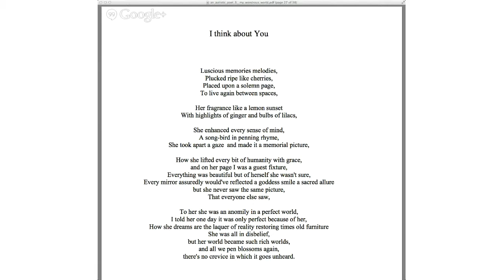AUTISM BRAINSTORM: The Authors' Corner with Erik Estabrook